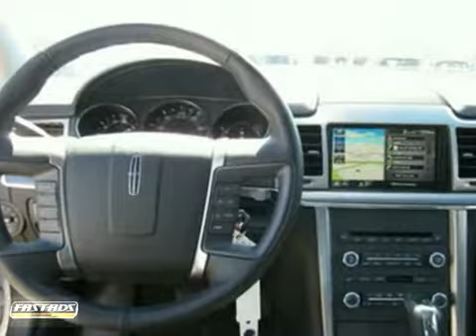2011 Lincoln MKZ #212022 in Lynnwood, WA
If you are looking for real value on a great new car, Harris Ford - WA invites you to come in and test drive this 2011 Lincoln MKZ, stock# 212022. We are conveniently located near Lynnwood, WA and known for our great selection, reliability and quality. Come take a look at this 2011 Lincoln MKZ today.

Harris Ford - WA
20006 64th Ave West
Lynnwood WA, 98036

Overhead Airbag, Heated/Cooled Leather Seats, Heated Seats, Alloy Wheels, Multi-CD Changer, Onboard Communications System, iPod/MP3 Input. White Platinum Tri-Coat Metallic exterior and Dark Charcoal Leather Seats, MKZ trim CLICK TO LEARN MORE! KEY FEATURES: Heated/Cooled Leather Seats,Premium Sound System,iPod/MP3 Input : Multi-CD Changer,Onboard Communications System. Remote Trunk Release,Keyless Entry,Child Safety Locks,Steering Wheel Controls,Electronic Stability Control. OPTION PACKAGES: DARK CHARCOAL : PERFORATED LEATHER TRIMMED BUCKET SEATS W/CASHMERE PIPING,101A RAPID SPEC ORDER CODE: voice-activated navigation system, in-dash screen, DVD/CD/MP3/HD Radio, internal hard disk drive for map, POI storage, 10-GB music jukebox, integrated SIRIUS Travel Link w/6-month pre-paid subscription, BLIS blind spot information system w/cross traffic alert, rear-view c,MOONROOF,SPORT APPEARANCE PKG: sport tuned suspension, interior aluminum trim pkg, unique floor mats, unique grille, 18&quot; polished aluminum wheels, darkened headlamp back can, body color door handles,POWER CODE REMOTE START SYSTEM,6-SPEED SELECTSHIFT AUTOMATIC TRANSMISSION: (STD),3.5L DOHC 24-VALVE V6 DURATEC ENGINE: (STD),CALIFORNIA EMISSIONS SYSTEM,WHITE PLATINUM TRI-COAT METALLIC. MKZ, with White Platinum Tri-Coat Metallic exterior and Dark Charcoal Leather Seats, features a V6 Cylinder Engine with 263 HP at 6250 RPM*. BUY FROM AN AWARD WINNING DEALER : Locally owned and operated for over 40 years, Harris Ford has been the #1 volume Ford Dealer in Washington over the past 10 years and is

Harris Ford is family owned and operated for over 50 years. We are one of Washington&#39;s leading volume Ford dealers with the largest inventory in the state. Open Mon-Sat 8:30am-9pm and Sunday 9:00am-8:00pm. Service is open Mon-Friday 7:30am-6:00pm and Saturday 8:00am-5:00pm.